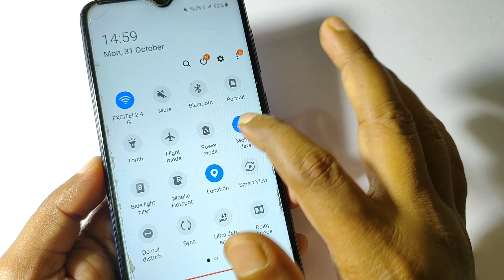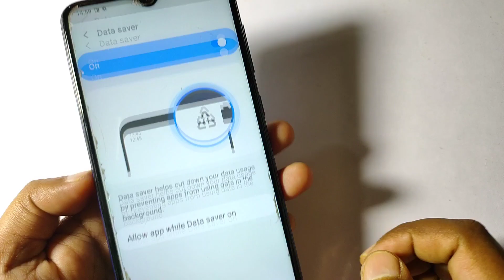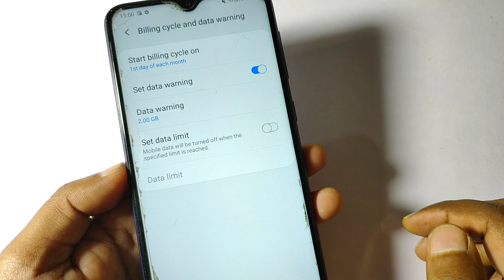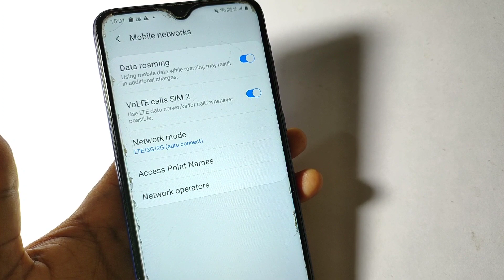फोन में इंटरनेट बटन को 3 बार दबाओ उसके बाद देखकर होश उड़ जाएगा! 3 Useful Mobile Internet Button Trick